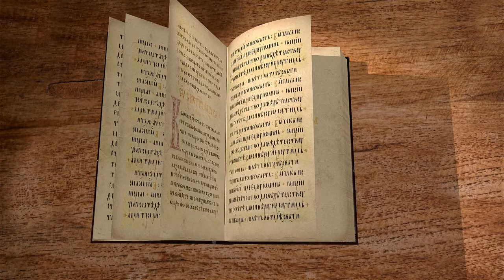Послание к Ефесянам. Глава 1 "Маленький Павел" Протоиерей Олег Стеняев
Команда Экзегет.

Библейский портал Экзегет предлагает цикл лекций со священником Олегом Стеняевым на Послание к Ефесянам апостола Павла.
Апостол пишет послание из Рима, во время первых уз, предположительно 62-64 гг. Р.Х. Текст послания отличается вдумчивым возвышенным языком, поскольку предназначался для просвещенных Ефесян. В сегодняшнем видео исследуем 1-ю главу.

🔸   Апостол Павел - посланник Божий
🔸   Благословение Бога
🔸   Благовествование о спасении
🔸   Обетование Святого Духа
🔸   Дух премудрости
🔸   Разумение слова Божьего
🔸   Господь - глава Церкви